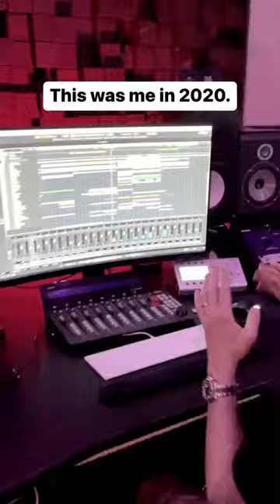Thank you to everyone who’s kept the faith❤️ Next: Vancouver, San Jose, Minneapolis!